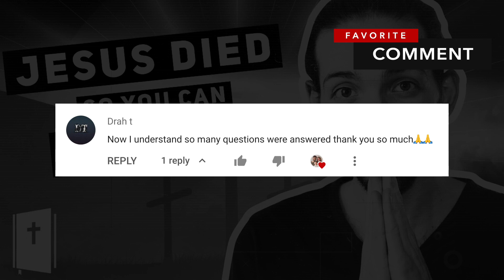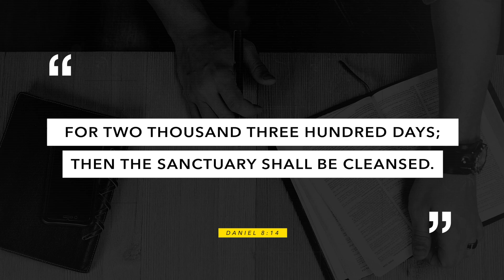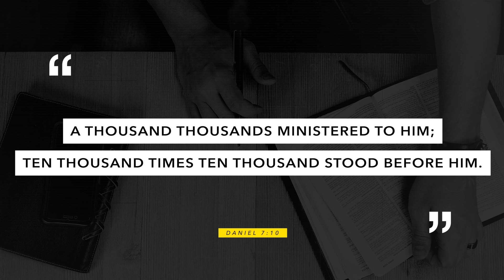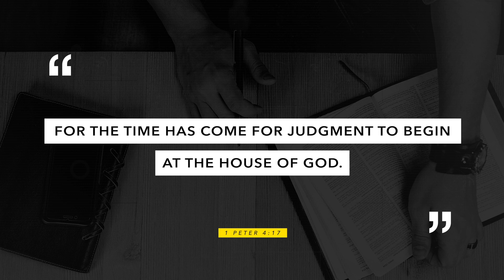The INVESTIGATIVE JUDGEMENT Explained In 5 Minutes - Melvin Sandelin (SDA)